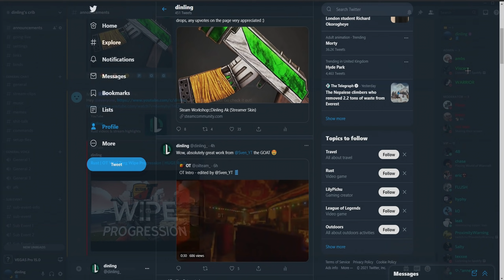Rust | How we DOMINATED the server on force wipe | OT Wipe Progression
Go check out the PREMIER Rust gambling site Howl to win skins and FREE Giveaways!

This video is from the most recent force wipe on Rustoria US long, where me and some of the boys from OT played a pretty fun few days of Rust. Lots of PVP, raiding and a raid defence to round it off. Hope you all enjoy, let me know how I can improve the videos!

Sponsor & Intro: (0:00)
Build Spot: (0:38)
Primitive Fighting: (1:50)
Tunnel Farming: (3:38)
Wipeday Raid: (5:52)
Zerg Shop Raid: (10:11)
Snowball PVP: (12:00)
Counter Raid: (12:41)
Raid Defence: (15:22)
Tunnel PVP: (20:02)
Oil Rig PVP: (20:45)
Outro: (23:50)